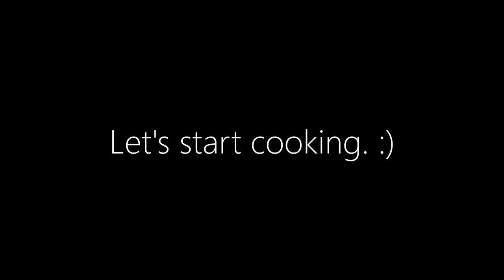TOY'S BLASTED WITH BLOW TORCH!!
Five toys get blasted with a blow torch.. the end result is pretty funny. :)